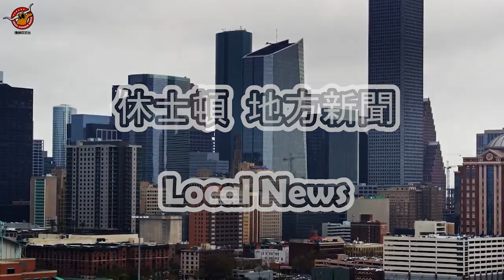休士頓地方新聞 08/03/2021｜德州中文台